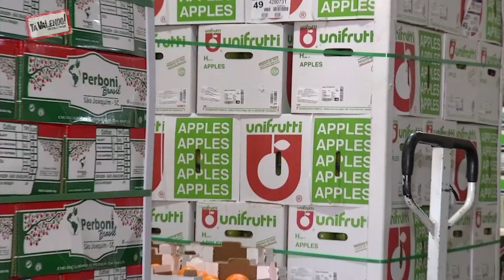TRANSFORME PALLET EM ARTE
Artesão transforma pallet em verdadeiras obras de arte!
Tudo começou como um robby na garagem de sua casa e hoje virou fonte de renda!
Em seu portfólio móveis e adornos diversos!